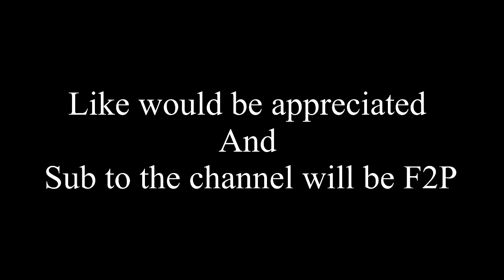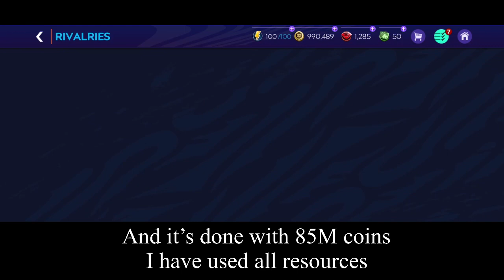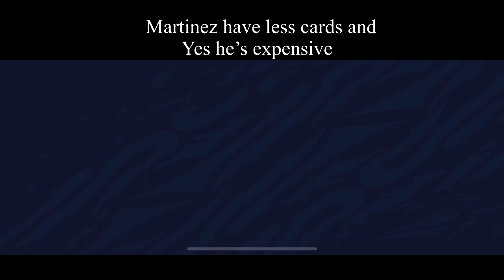OMG!!! CLAIMING 108 OVR RIVALRIES PLAYER | ULTIMATE RIVALRIES POINTS SBCS COMPLETED | FIFA MOBILE 21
hey guys sp fifa here ... back with another new video 😁...

PEACE OUT 😬🔥🍬